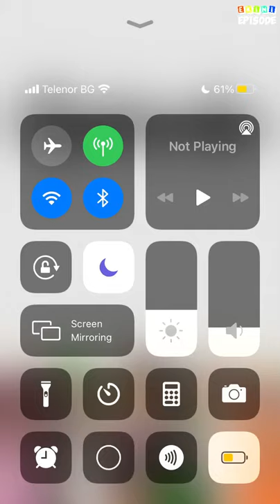Bad Professor - Episode 33 | Episode Choose Your Story